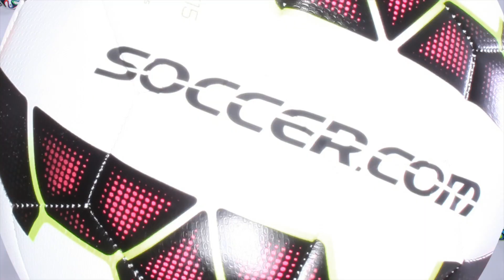SOCCER.COM 2014 Stop Motion Commercial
SOCCER.COM's 2014 Back to School Stop Motion Commercial.

Directed/Edited by: Saleem Reshamwala
Art Direction: Yasmin Reshamwala